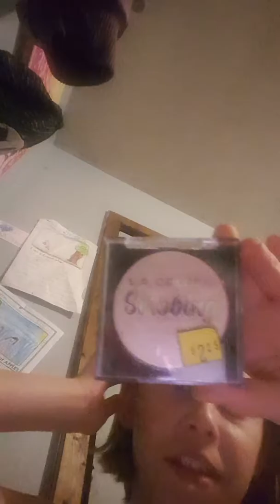September 30, 2019